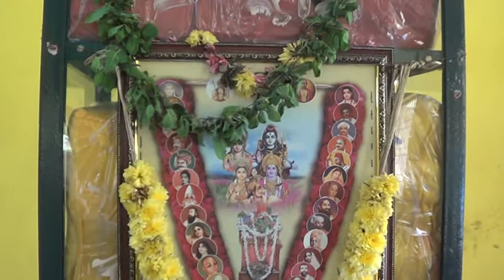SETHINIPURAM SEETHAKALYANAM 2021- பாஞ்சஜன்யம் ஸ்ரீ மான் பாஸ்கர பாகவதர்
ஸ்ரீ மான் பாஸ்கர பாகவதர் ப்ரவசணம்